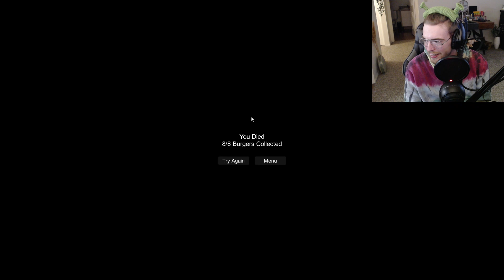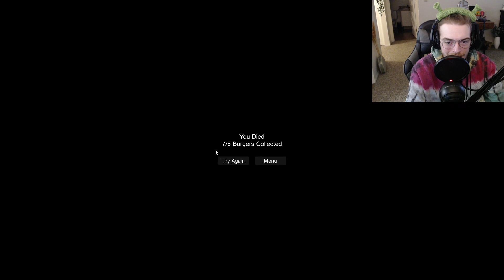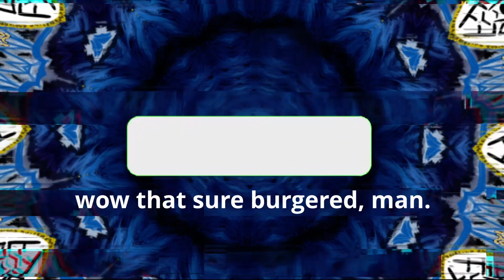The Hamburger man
This game is about me chasing my dream of obtaining 8 burgers while being chased by the muscliest man alive.